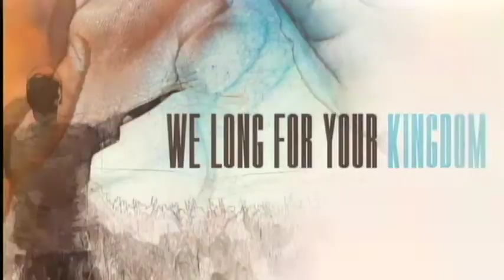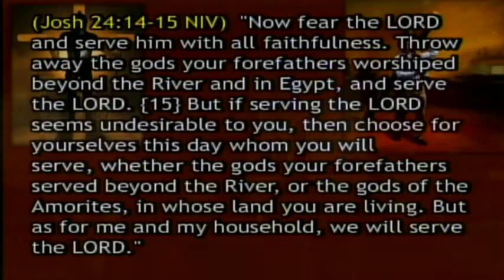Sunday Sermon 11am: The 4 Keys to a Stronger Family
May 9, 2021 Sunday Sermon 11am: The 4 Keys to a Stronger Family